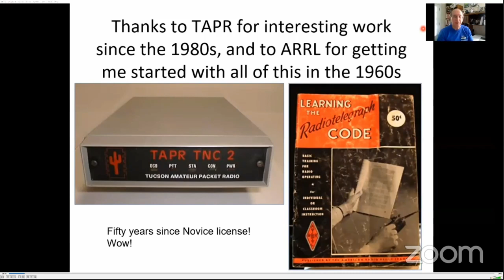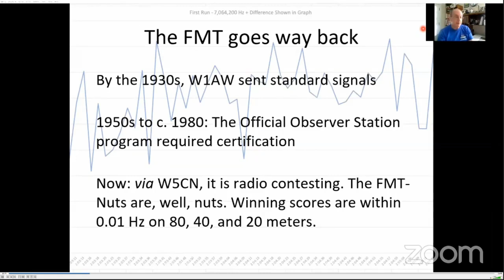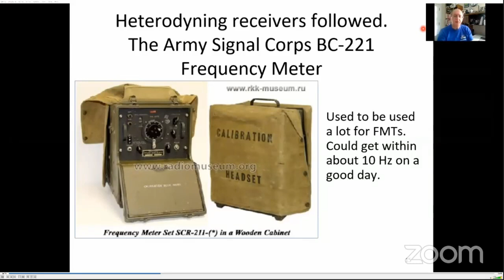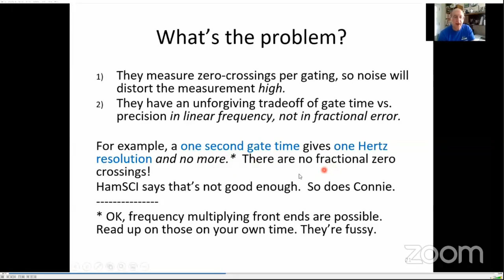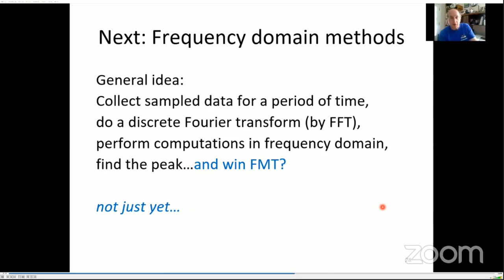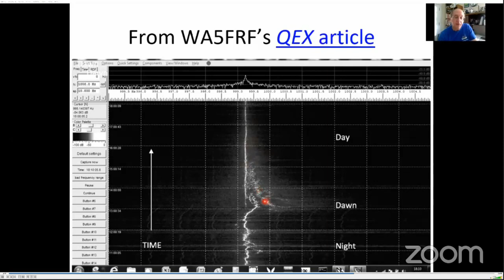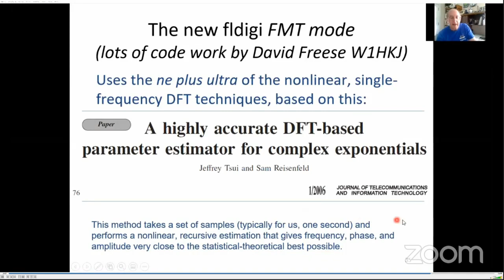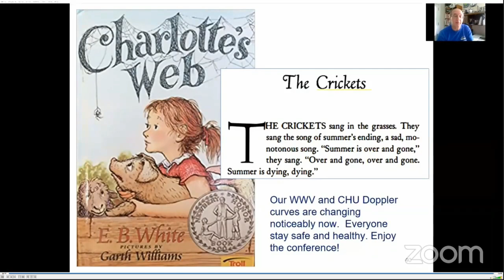HF Propagation Measurement Techniques and Analyses - TAPR Digital Communications Conference 2020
HF Propagation Measurement Techniques and Analyses by Steve Cerwin, WA5FRF